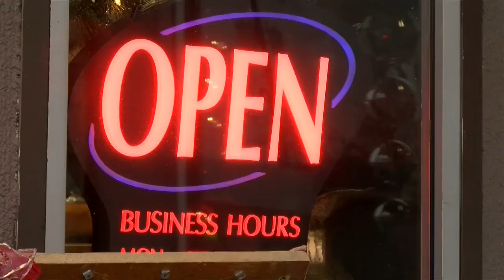Shoppers make local purchases at north side stores for Small Business Saturday